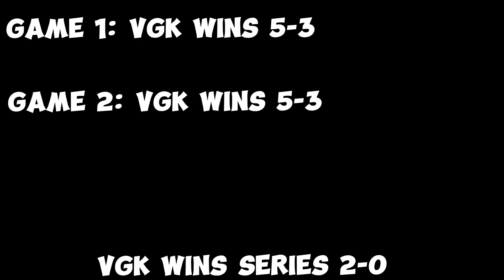SBKHL SERIES 9: Columbus Blue Jackets vs Vegas Golden Knights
Hey y’all and welcome to Series 9 of the SBKHL 2023-24 season! This is the first video of 2024 so be ready! It’s the Columbus Blue Jackets taking on the Vegas Golden Knights!

-ALL GOAL HORNS BY @FamousGoalHorns go check his channel out!!

(P.S. sorry I haven’t been uploading, I’ve been feeling like crap and I decided to take some time off to get better, but now that I’m back with my brother so do not miss any games!!!)